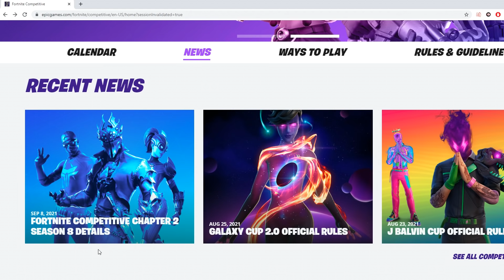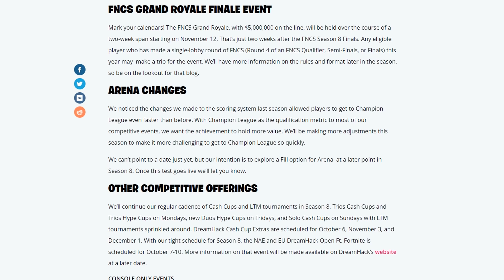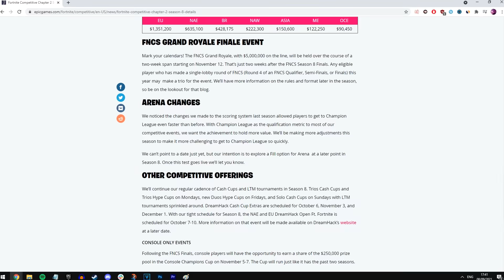*NEW* Fortnite Arena Changes! (Fill Option, Harder To Reach Champs & More)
In today's video I showcase the NEW Fortnite Arena update that will be coming to Season 8, which is only a few days away!

Was this video helpful, if it was Hit 👍 "LIKE" 👍 - Thank you!

⭐ Use Creator Code: codelife (I'm an epic games partner)